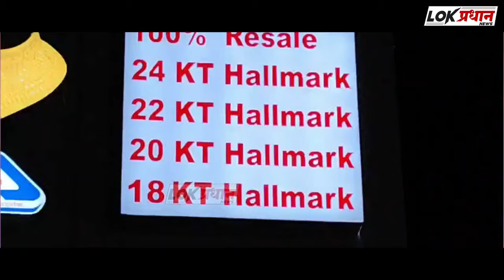सोलापुरात आमदार यशवंत माने यांची घोड्यावरून वरात